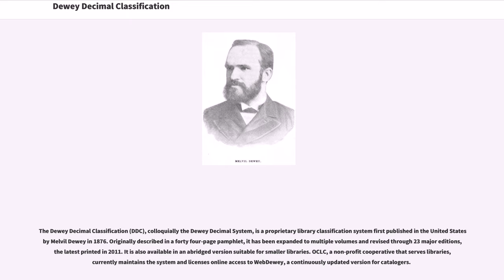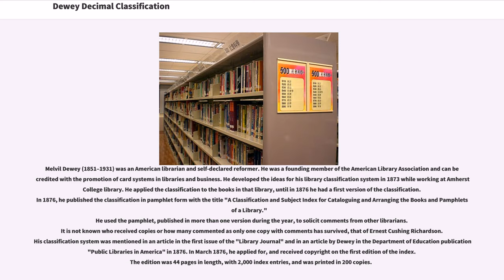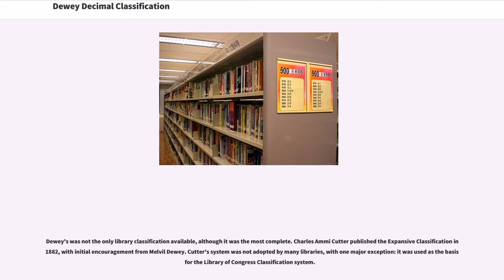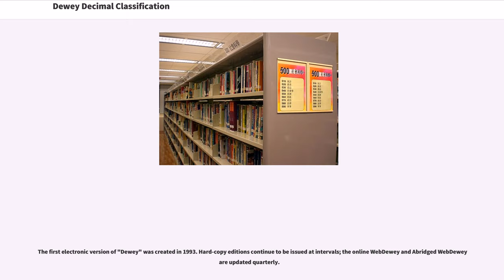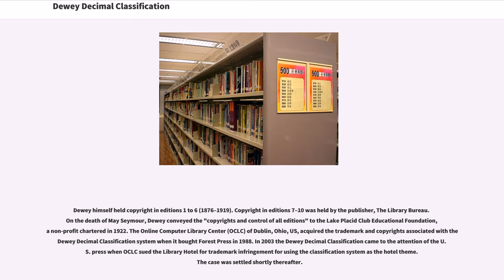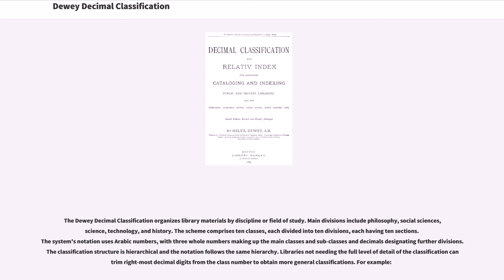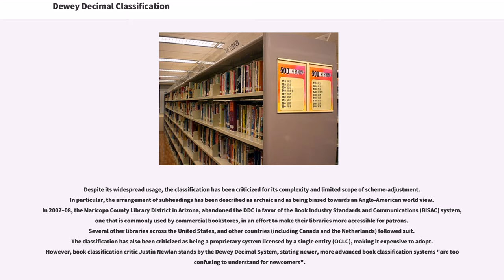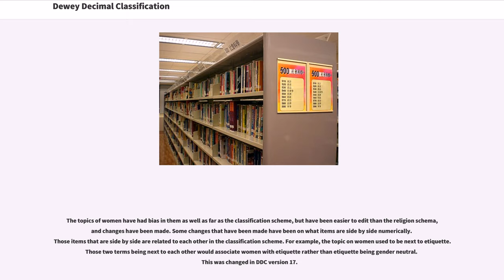Dewey Decimal Classification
The Dewey Decimal Classification (DDC), colloquially the Dewey Decimal System, is a proprietary library classification system first published in the United States by Melvil Dewey in 1876. Originally described in a forty four-page pamphlet, it has been expanded to multiple volumes and revised through 23 major editions, the latest printed in 2011. It is also available in an abridged version suitable for smaller libraries. OCLC, a non-profit cooperative that serves libraries, currently maintains the system and licenses online access to WebDewey, a continuously updated version for catalogers.

The Decimal Classification introduced the concepts of "relative location" and "relative index" which allow new books to be added to a library in their appropriate location based on subject. Libraries previously had given books permanent shelf locations that were related to the order of acquisition rather than topic. The classification's notation makes use of three-digit Arabic numerals for main classes, with fractional decimals allowing expansion for further detail. Using Arabic numerals for symbols, it is flexible to the degree that numbers can be expanded in linear fashion to cover special aspects of general subjects. A library assigns a classification number that unambiguously locates a particular volume in a position relative to other books in the library, on the basis of its subject. The number makes it possible to find any book and to return it to its proper place on the library shelves. The classification system is used in 200,000 libraries in at least 135 countries.

Melvil Dewey (1851–1931) was an American librarian and self-declared reformer. He was a founding member of the American Library Association and can be credited with the prom...